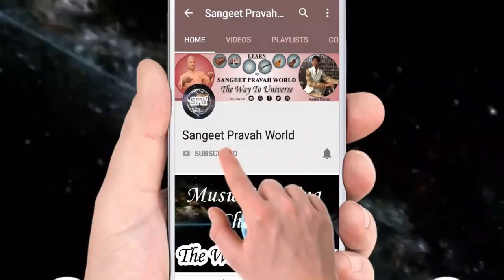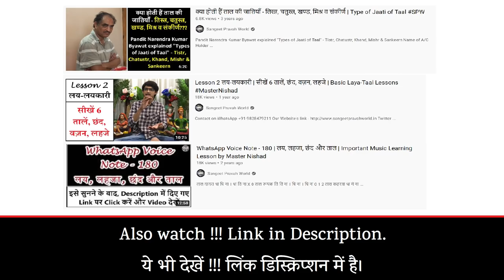8 लयों में Counting का रियाज़ करें इस वीडिओ के साथ | Do Riyaz with this video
40 BPM – 7:31 Minutes

50 BPM – 17:49 Minutes

60 BPM – 27:49 Minutes

Also Watch:-

WhatsApp Voice Note - 180 | लय, लहजा, छंद और ताल | Important Music Learning Lesson by Master Nishad

क्या होती हैं ताल की जातियाँ - तिस्त्र, चतुस्त्र, खण्ड, मिश्र व संकीर्ण | Type of Jaati of Taal

सबसे अच्छी तकनीक हारमोनियम पर तेज़ उँगलियाँ चलाने की | 7 Basic Alankar in 7 Speeds Practice

Laya Lesson: एक से आठ गुने की लय का अभ्यास कैसे करें? | सिंगिंग में लय-ताल पक्की करने का आसान तरीक़ा

More Links:-